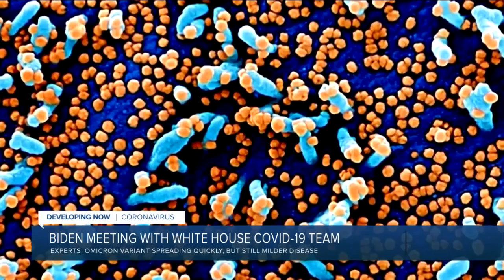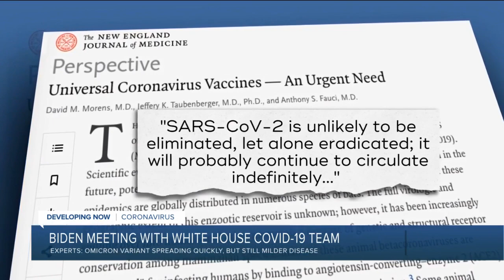Data indicate omicron is milder, better at evading vaccines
The omicron variant is offering more hints about what it may have in store as it spreads around the globe: A highly transmissible virus that may cause less severe disease, and one that can be slowed — but not stopped — by today’s vaccines.